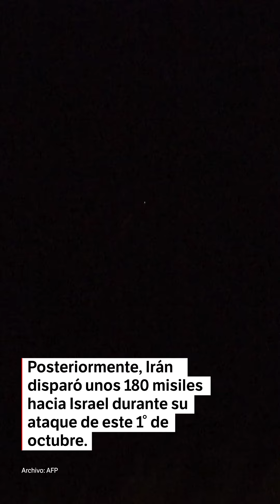Israel promete un ataque “con fuerza” a Oriente Medio | El Espectador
El portavoz del ejército israelí informó que se interceptaron un gran número de misiles disparados por Irán. Hubo algunos “impactos” durante el ataque, pero no se reportan heridos. Según los Guardianes de la Revolución iraníes, el bombardeo se dio en respuesta a las muertes de los jefes de Hezbolá y Hamás.